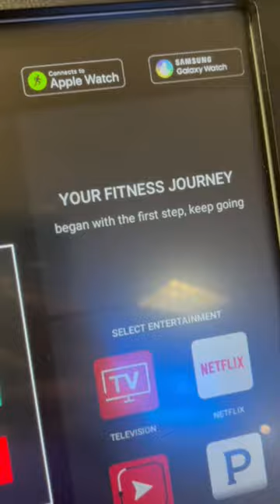Almost to the end of the year☯️